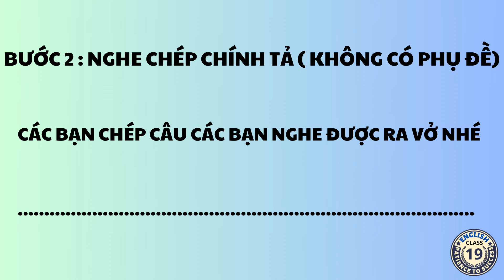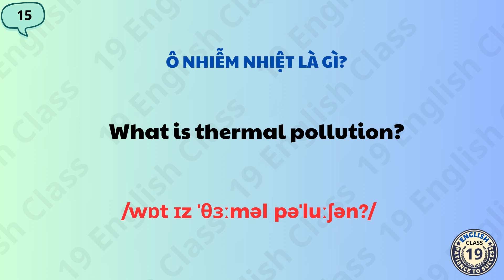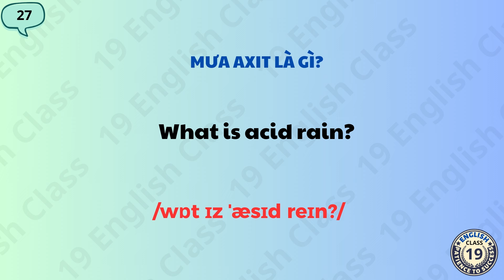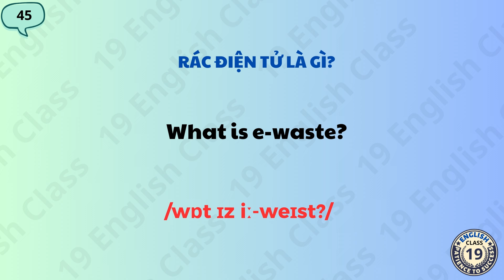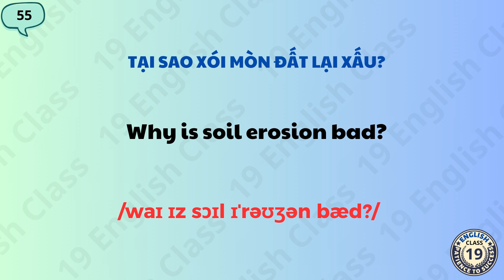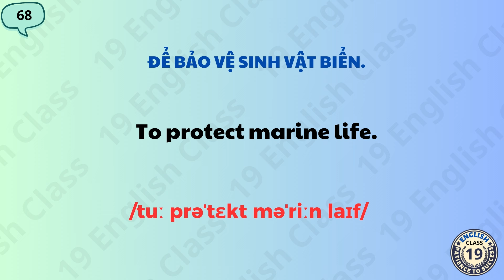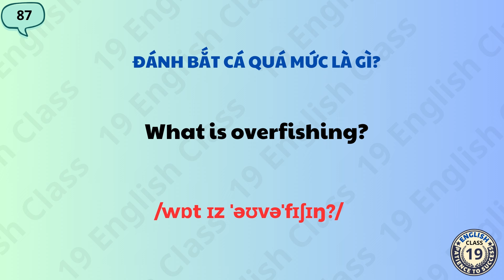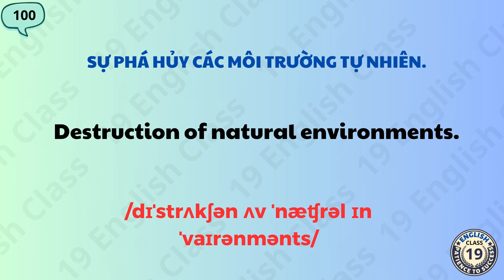Luyện nghe tiếng Anh song ngữ theo những tình huống thực tế cho người mới bắt đầu |Phần 116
👋 Chào mừng đến với kênh 19 English Class ! Kênh học tiếng Anh phản xạ giao tiếp cho người mất gốc". 📚✨
+ Phương pháp luyện nghe tiếng Anh thụ động là một cách hiệu quả giúp người mới học tiếng Anh cải thiện kỹ năng nghe và nâng cao vốn từ vựng mà không cần phải tập trung toàn bộ thời gian và công sức vào việc học. Khi áp dụng phương pháp này, người học có thể nghe tiếng Anh trong các tình huống hàng ngày như khi đi bộ, làm việc nhà, hoặc thậm chí là trước khi đi ngủ. Việc tiếp xúc liên tục với ngôn ngữ qua các đoạn hội thoại, bài hát, hoặc podcast giúp tạo ra một môi trường ngôn ngữ tự nhiên, giúp não bộ dần dần quen thuộc với âm thanh, nhịp điệu và ngữ điệu của tiếng Anh.
Phương pháp này còn giúp người học phát triển kỹ năng nhận biết từ vựng và cấu trúc câu một cách vô thức, từ đó tăng cường khả năng hiểu và giao tiếp. Hơn nữa, việc nghe thụ động giúp giảm áp lực và căng thẳng trong quá trình học, làm cho việc học tiếng Anh trở nên thú vị và dễ dàng hơn.

📖 Nội dung bài học trong video:
+ Trong mỗi video là 100 câu giao tiếp ngắn gọn, hiệu quả.
+ Áp dụng trong mọi tình huống hằng ngày.
+ Bài học sẽ được xuất bản hằng ngày.

📝 Đặc biệt:
+ Mỗi video bài học gồm 3 phần, Hãy thực hành chép chính tả để tăng kỹ năng nghe hiệu quả nhất
+ Hãy nghe lại nhiều lần cho đến khi nhớ từng câu.
+ Nếu chưa đúng, hãy nghe lại bài học đến khi thành thạo.

🔄 Kiên trì theo phương pháp này, bạn sẽ nhanh chóng nâng cao vốn từ và tự tin giao tiếp.

Chúng tôi cam kết giúp bạn nâng cao khả năng giao tiếp và tiếng Anh của mình mỗi ngày.

🌟 DÀNH CHO NHỮNG ANH CHỊ CÔ CHÚ ĐANG MUỐN HỌC TIẾNG ANH PHẢN XẠ 🌟

Đăng ký Học tiếng anh phản xạ cho người mất gốc tại đây:  ZL 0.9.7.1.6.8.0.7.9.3🤗
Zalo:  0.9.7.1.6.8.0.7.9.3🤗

Luyện nghe tiếng Anh mỗi ngày để nói nhanh nhất
Nâng cao tiếng Anh
Luyện nghe tiếng Anh
Học những từ thông dụng nhất
Cấu trúc ngữ pháp hay dùng và hiệu quả nhất
Tăng cường khả năng hiểu biết văn hóa Anh
Học tiếng Anh qua văn bản
Cải thiện phản xạ ngôn ngữ
Tăng cường kỹ năng tự tin giao tiếp
Phương pháp học từ vựng hiệu quả
Học tiếng Anh qua phương pháp trực quan
Luyện nghe tiếng Anh qua các tình huống thực tế
Học tiếng Anh qua câu chuyện thú vị
Tăng cường kỹ năng đọc hiểu qua sách
Phương pháp học tiếng Anh dành cho người mới bắt đầu
Tự học tiếng Anh qua internet
Học tiếng Anh qua các tài liệu học tập
Tăng cường kỹ năng nghe qua bài hát